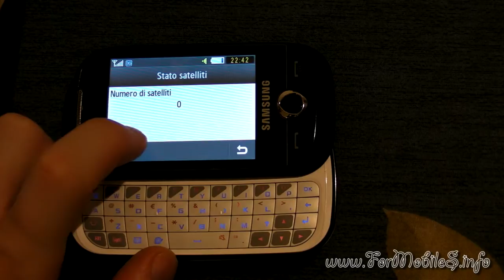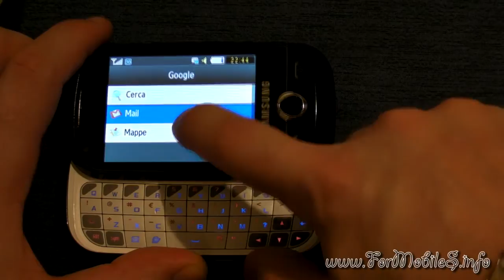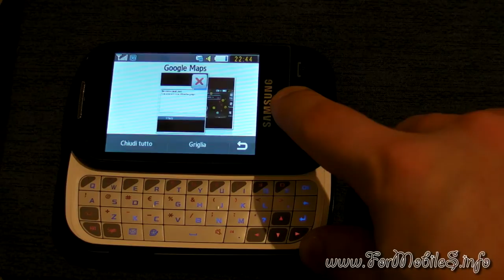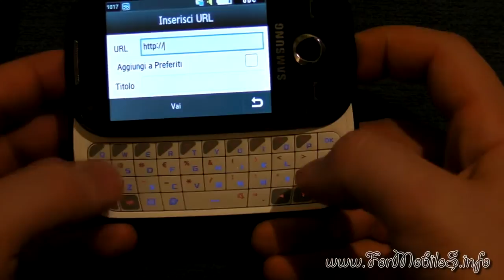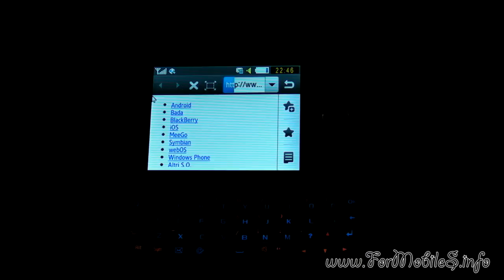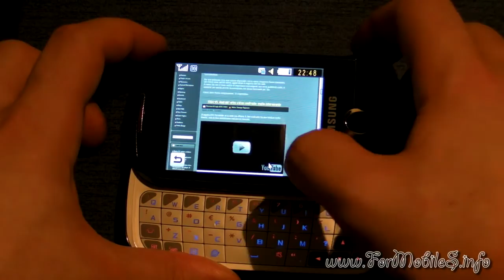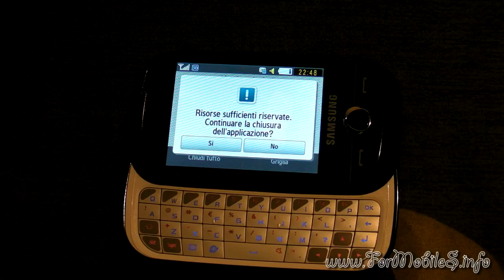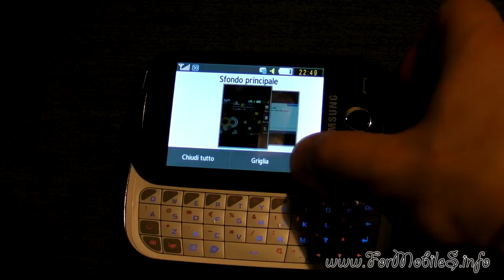Samsung Corby Pro Wi-Fi B5310 - recensione (parte 2 di 2)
Nel video viene analizzato il Corby Pro Wi-Fi, cellulare compatto e dotato di una buona qwerty.
Questo messenger è anche poliedrico e permette l'uso di servizi accessori con buona soddisfazione; da segnalare l'elevata autonomia della batteria e la portata del segnale bluetooth.
Video recensione suddivisa in due parti per una più facile fruizione.